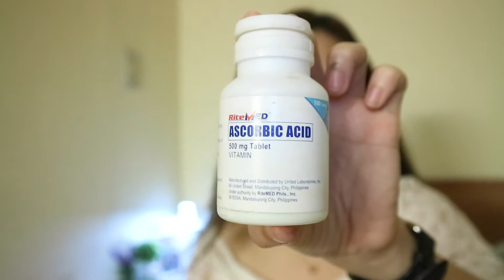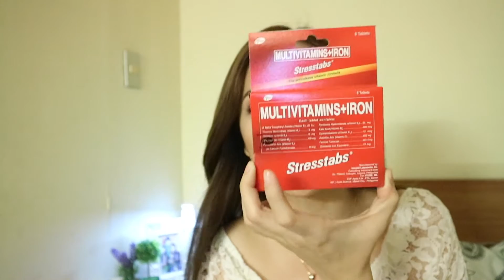MY SKIN CARE PRODUCTS + VITAMINS